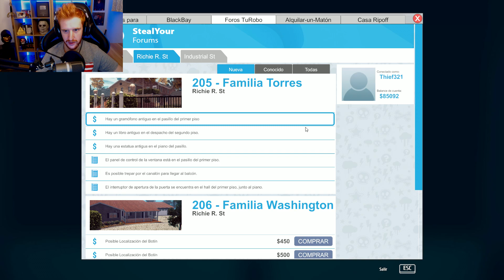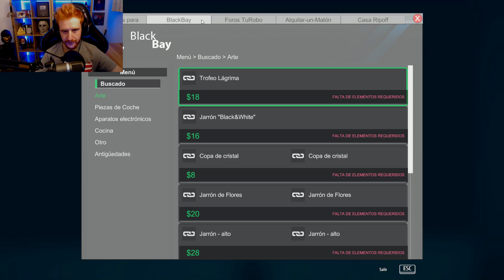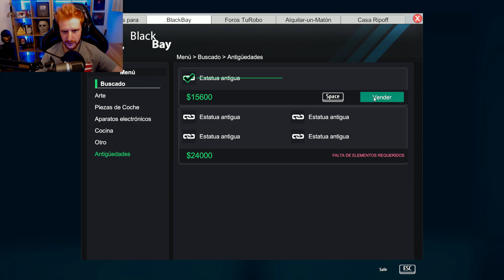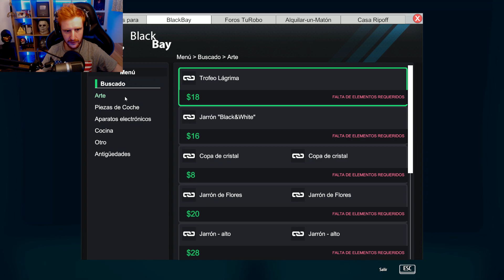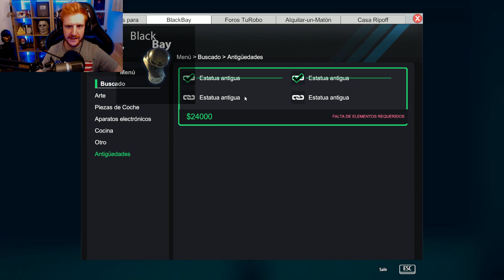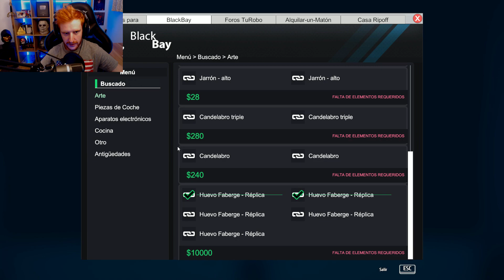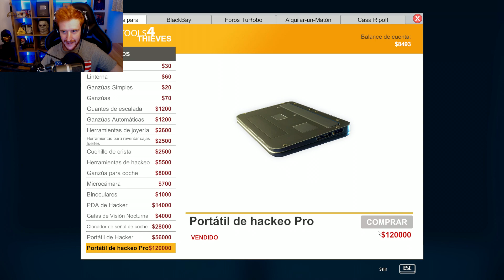ENTRO A ROBAR EN LA MANSION DE LA MAFIA Y LA EXPLOTO! - FINAL THIEF SIMULATOR GAMEPLAY ESPAÑOL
En este gameplay español llegamos a el FINAL de Thief Simulator, tendremos que entrar en la mansion de la mafia y vengarnos!
Cómpralo ULTRA barato en G2A.COM!!

CANCIÓN DE LA OUTRO : Bazanji - Fed up

Un saludo!